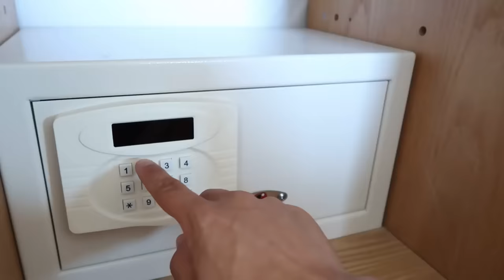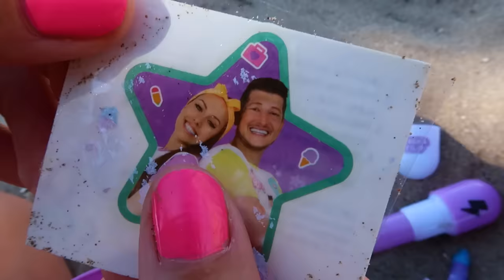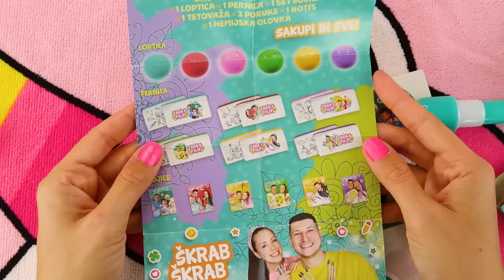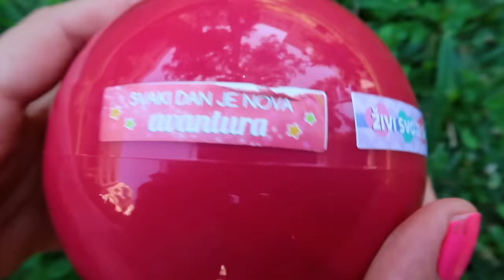POTRAGA ZA ŠKRAB ŠKRAB LOPTICAMA NA MORU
DANAS ĆEMO NA MORU TRAZITI ŠKRAB ŠKRAB LOPTICE. U tome će nam pomoći skuter ferari. Kasnije smo išli u zabavni park i igrali košarku.